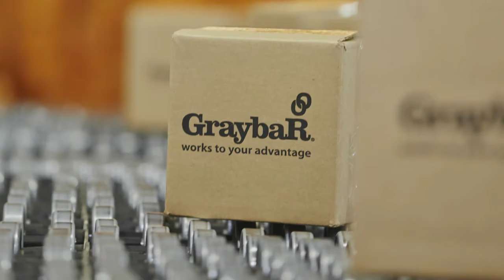Vistex Graybar Testimonial